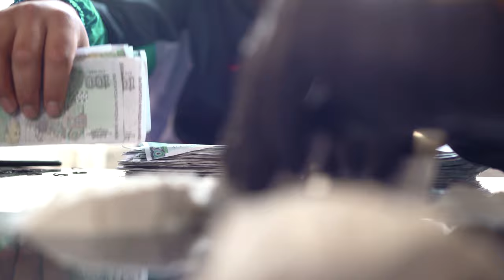NASYO CHERNIA - OUTFIT [OFFICIAL 4K VIDEO] 2022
Arrangement: TLAY x D-ZASTA (ACBG)
Lyrics: Nasyo Chernia, D-ZASTA
Mix & Master: TLAY

Video: Hustlegram

(P) & (C) 2022 Nasyo Chernia Under exclusive license to MUZE Music